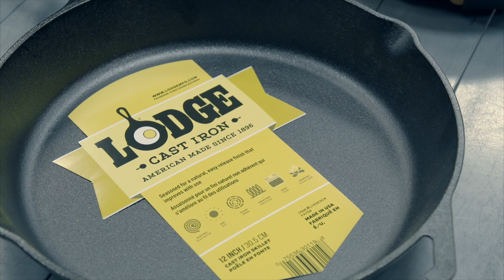Cuisine Guide d'achat SAIL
Martin s'entretient avec Jordan, conseiller chez SAIL, sur les différents brûleurs à utiliser pour faire de la cuisine en camping.